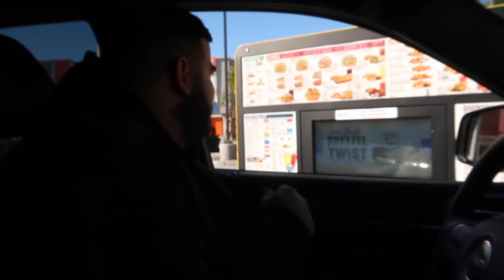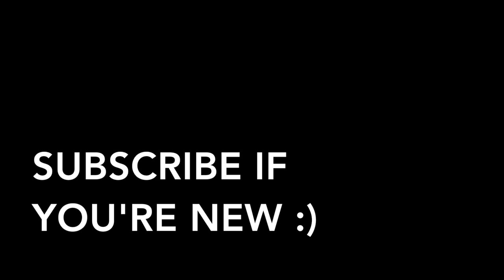GOT PULLED OVER FOR THIS!! *Multiple Tickets*